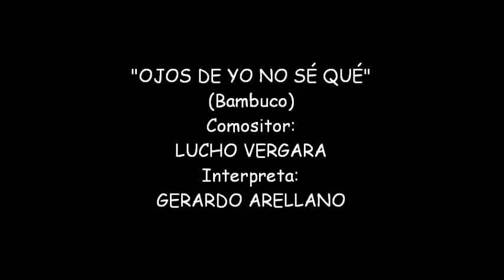OJOS DE YO NO SE QUE (Gerardo Arellano)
Bambuco del maestro Lucho Vergara, interpretado por el magnífico Gerardo Arellano.